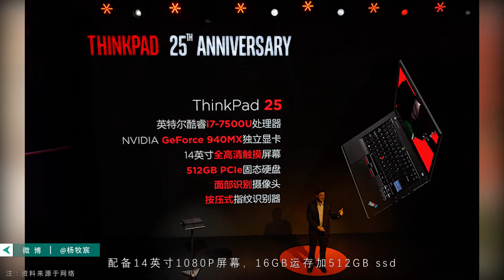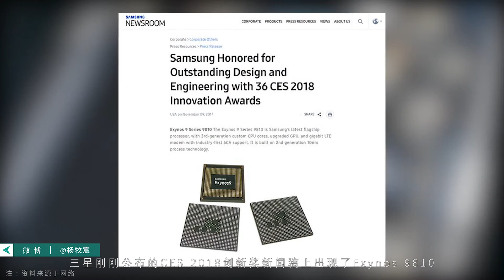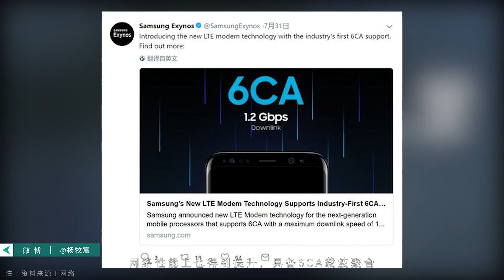「E分钟」1116：三星Exynos 9810处理器曝光，索尼首台双摄新机现身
1，ThinkPad发布25周年纪念版机型
2，Moto Z推出宝丽来照片打印机模块
3，百度发布阿波罗小度车载系统和疲劳驾驶检测功能
4，索尼双摄新机现身跑分网站
5，三星公布新工艺处理器Exynos 9810